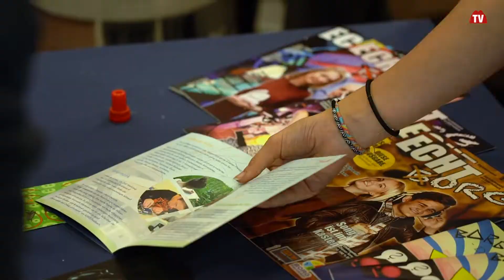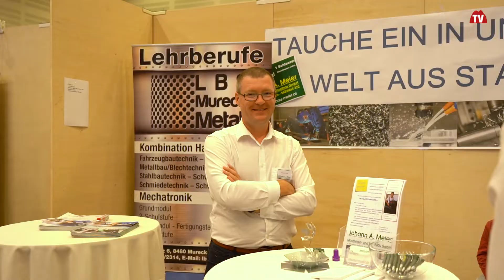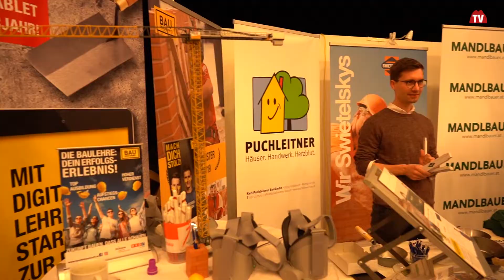Messe für Bildungs und Berufsorientierung Südoststeiermark | Styria | Austria | vulkantv.at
Im Zentrum in Feldbach fand die Messe für Bildungs- und Berufsorientierung Südoststeiermark 2019 statt. Bei dieser zweitägigen Messe, die vom Regionalmanagement Südoststeiermark, Steirisches Vulkanland und der Wirtschaftskammer Regionalstelle Südoststeiermark organisiert wird, präsentierten zahlreiche regionale und überregionale Aussteller Informationen zur beruflichen Orientierung.